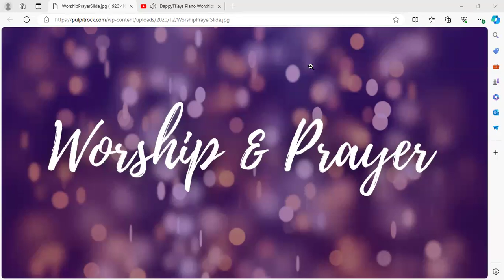December 28, 2024 6pm Prayer